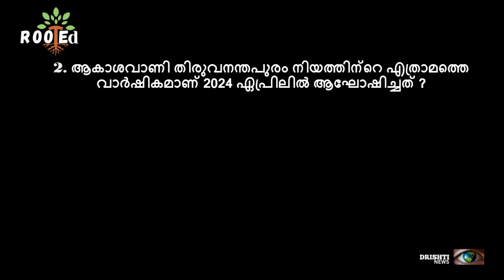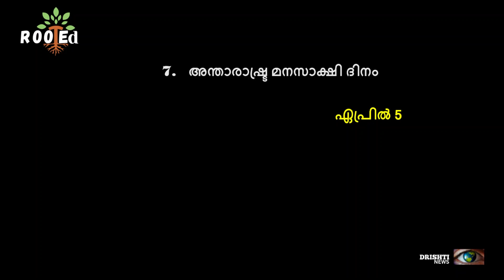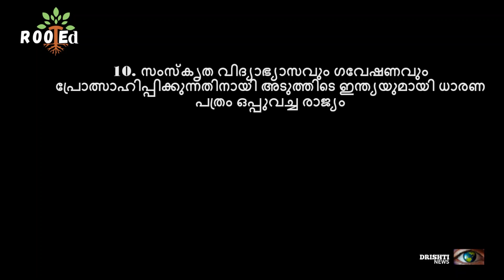Current Affairs 4 -04 -2024 | 5 -04 -2024 | LDC|LGS 2024|PSC